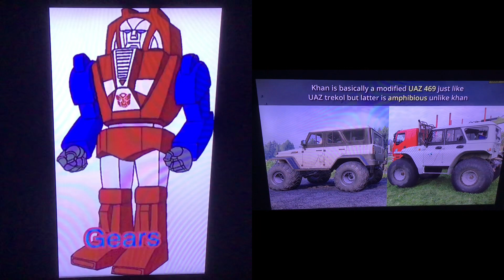My ideas for MXSRT transformers dark of the moon game mods gears